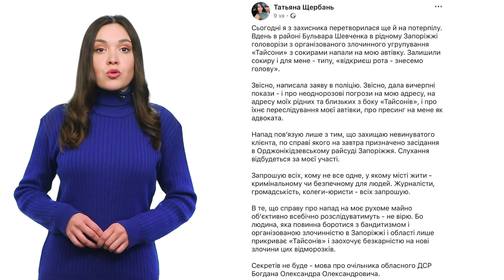Фейкові ОПЕРАЦІЇ ухилянтам, запоріжанка НАРОДИЛА в авто, СМІТТЯ на мільйон |День Підсумки 26.11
Поранили дідуся — наслідки обстрілів Запорізької області

На ТОТ Запорізької області русаки готуються до  побєдобєсія

Феєричний салют із окупантів в Запорізьких степах

Порубали авто сокирою. В центрі Запоріжжя пошкодили машину адвокатки

3 000 доларів за інвалідність — накрили схему ухилянтів

Насмітили на мільйон. Михайлівська сільрада платитиме за забруднення

Запоріжанка народила дорогою до пологового у комендантську годину

В Україні запрацював державний реєстр домашніх тварин